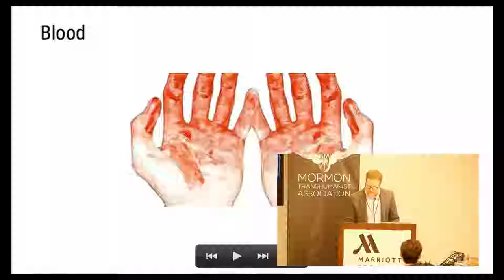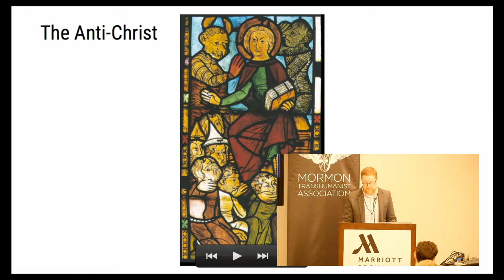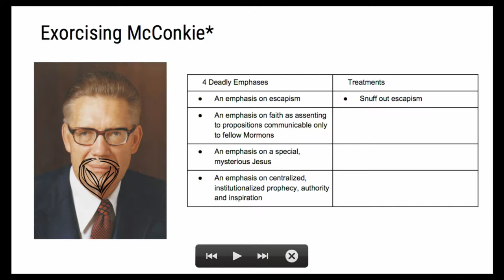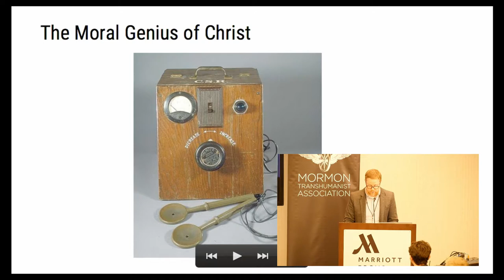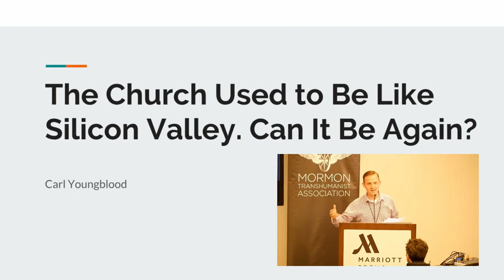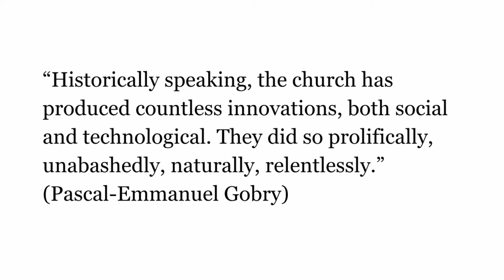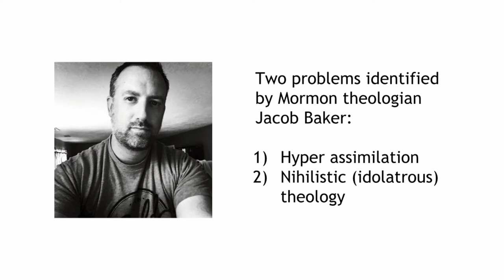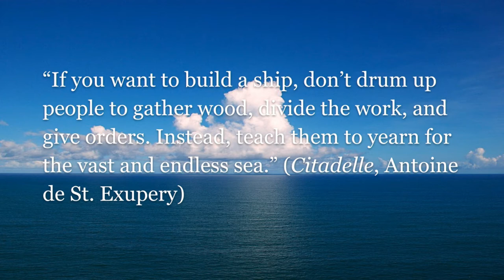"Exorcising McConkie" by Ben Blair and "Can the Church be like Silicon Valley?" by Carl Youngblood